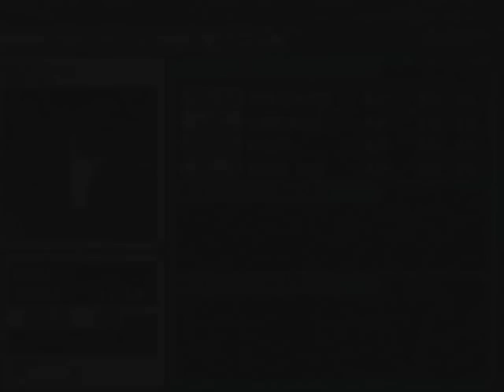Let's Play Pokémon Colosseum - Part 22 [German]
Die Gegner in der Höhle sind wohl auch nicht so auf dem aktuellen Stand!